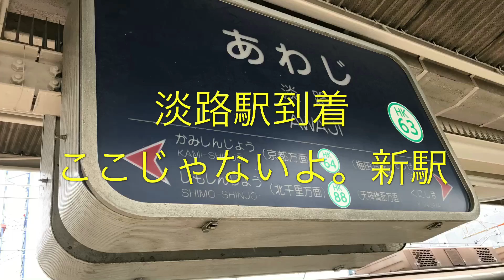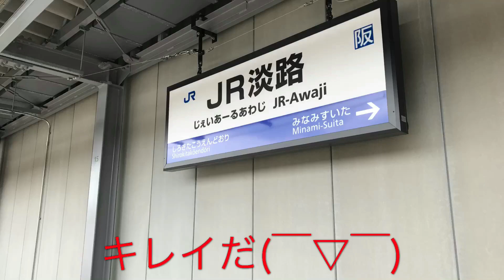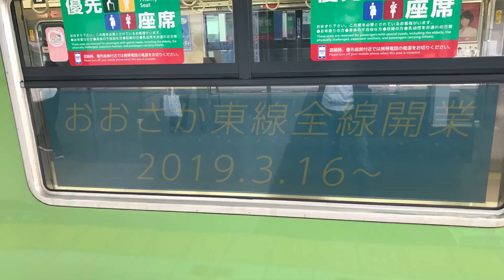おおさか東線開業後、JR淡路駅に行ってみた